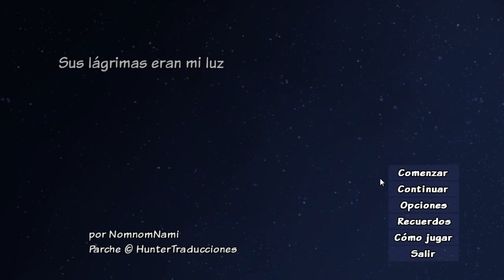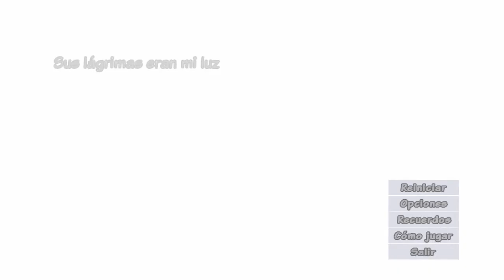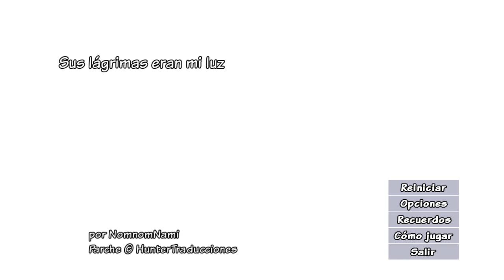JUNTAS POR SIEMPRE ❤ - Her tears were my Light FINAL - en Español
CANAL.